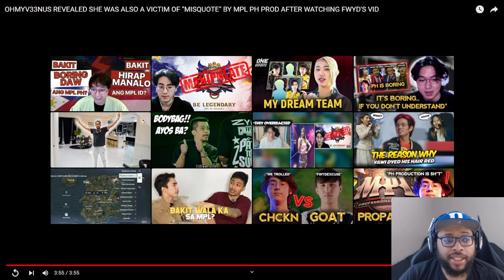Ask VeLL Reacts OHMYV33NUS EXPOSED MPL PH FOR HORRIBLE PRODUCTION AND AGREES WITH FWYD